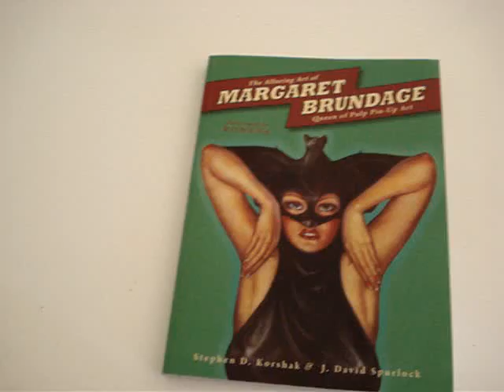Margaret Brundage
Libro The Alluring Art of Margaret Brundage comentado en Comicsquemerecen, una página dedicadda almundo del comic.